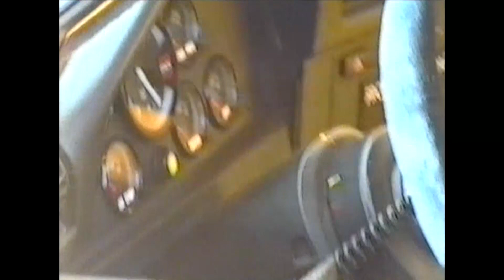Winton Touring Cars 1993